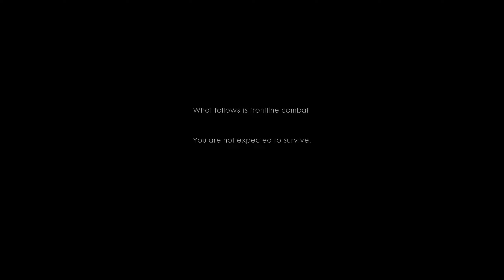Battlefield 1 - Condensed walkthrough. Gameplay scenes and moments.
(no commentary)

BF1 v9198

- Played at 3840x2160p [4k][UHD] 59fps limit, custom settings ( Ultra = textures and texture filter. High = effects, geometry, terrain quality and terrain decoration. Medium = illumination and post process quality. No AA, No motion blur, HBAO ).

- Difficulty: Hard.

- Language: english.

- Source clips (joined with ffmpeg): AMD Relive (19.2.1) HEVC 1440p 60fps 40mb bitrate setting - 48khz 320kbps.

(sin comentarios)